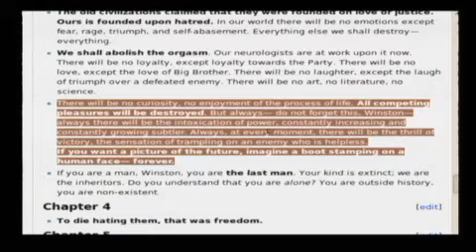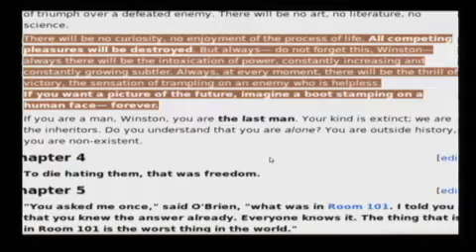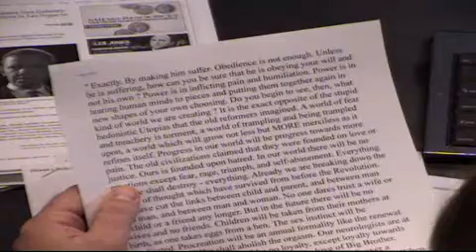The Alex Jones Show L I V E - January 26th 2010 - Part 7 of 14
Alex talks with contrarian investment analyst and entrepreneur Marc Faber. Faber publishes the monthly investment newsletter The Gloom Boom & Doom Report. On March 9 2009, he correctly predicted a U.S. stock market bottom. Alex also talks with Rev. James Manning, pastor of the ATLAH World Missionary Church in New York and a vocal critic of the Obama administration.